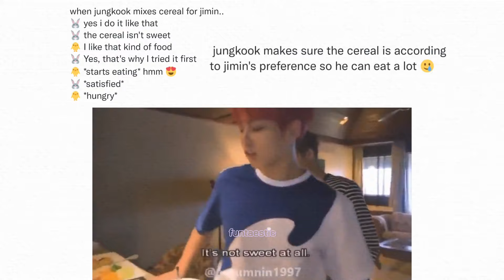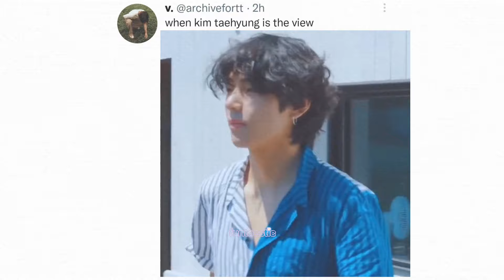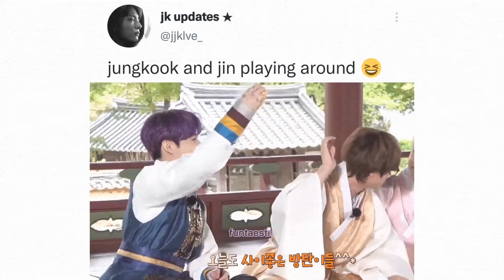BTS clips that keep me alives [mostly JK😂]